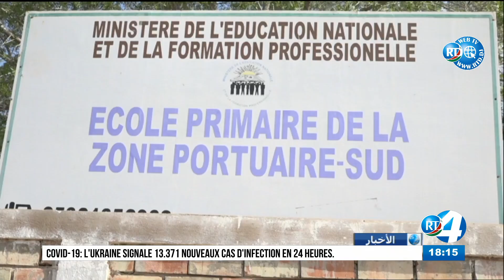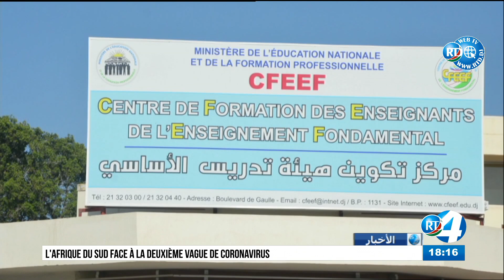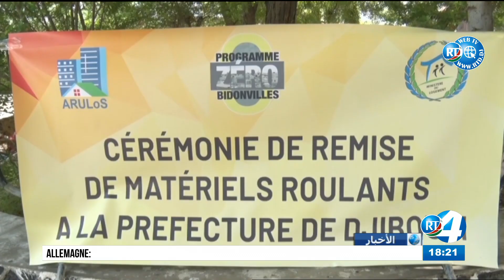Journal en Arabe du 10/12/2020